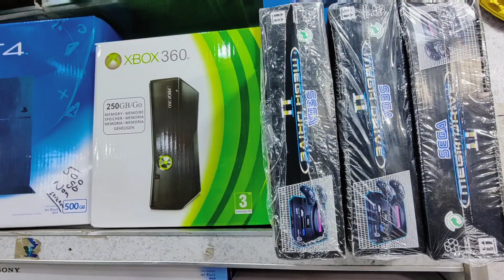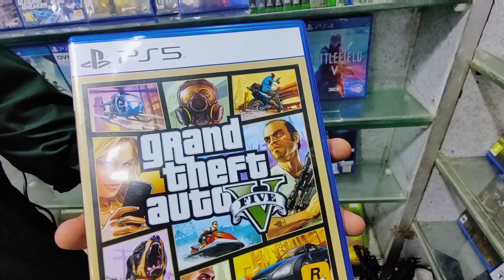Ps4 Slim, Pro, Jailbreak, Ps3, Ps2, Xbox One, 360, Used Gaming Consoles Prices At Karachi Pakistan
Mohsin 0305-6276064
Shop # F-100, First Floor, Rainbow Center Saddar, Karachi